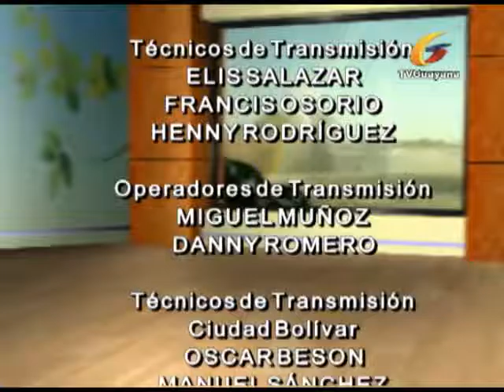Diferentemente Iguales – 028 – El Baile Como Herramienta De Vida